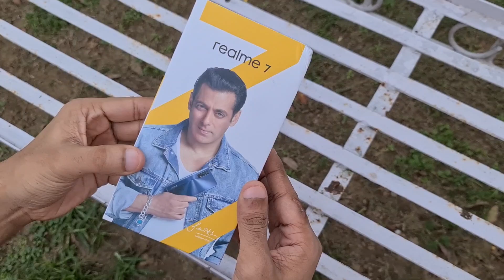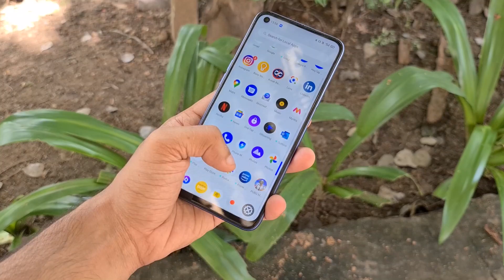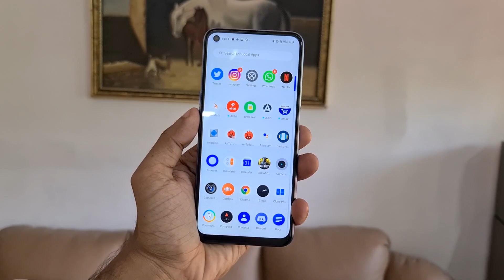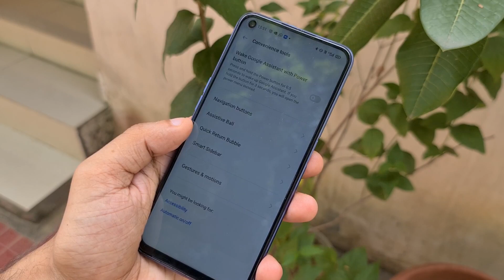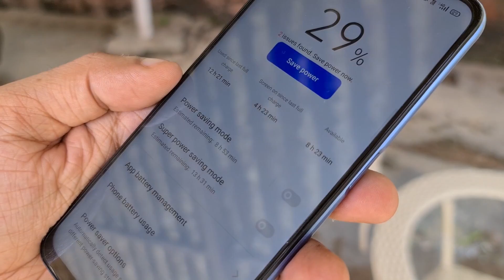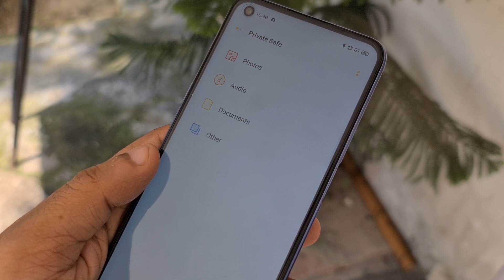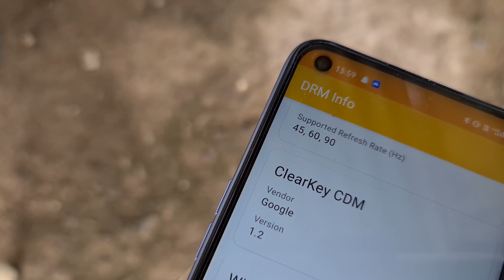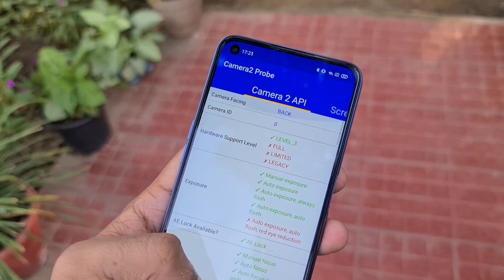[हिंदी] Realme 7 Unboxing and Top 20 features: Flop ya hit?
Aaj ke video main hum karne vale hain Realme ke latest mid-range phone, Realme 7 ki unboxing aur baat karenge is top 20 features ke baare main.

Host: Prateek